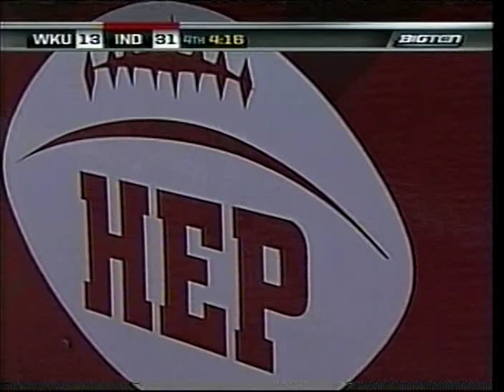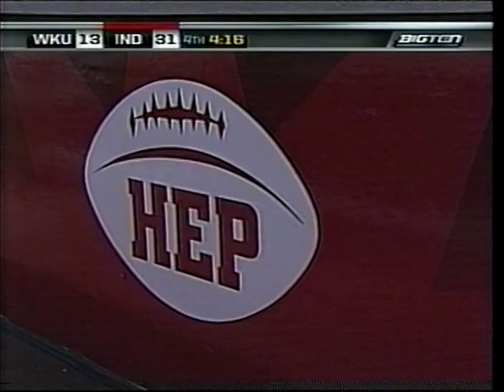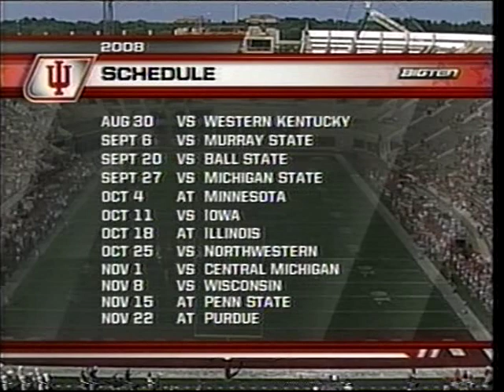2008-08-30 Western Kentucky @ Indiana (First Meeting Ever)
First ever matchup between WKU and Indiana.